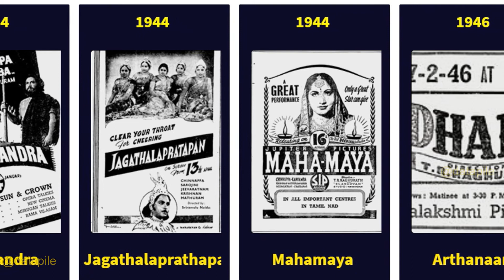P. U. Chinnappa Filmography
P. U.  Chinnappa was one of the top celebrities in Tamil cinema between the late 1930s and early 1950. He attained the superstar status in his career, but it didn't last long because of his sudden demise.